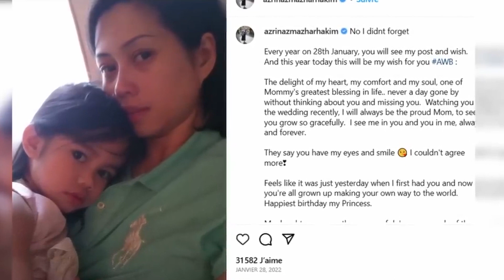This Is What Happened To The Third Wife Of Sultan Of Brunei After The Divorce.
In this video, we're going to tell you the story of the third wife of Sultan of Brunei after her divorce. We'll discuss her life, her relationship with the sultan, and the events that led to her divorce.

This is an interesting and unique story, and I think you'll enjoy learning about it. If you're curious about the lives of royalty, then this is the video for you!

Sit back and immerse yourself in the untold story that unfolds before your eyes. Join us as we uncover the hidden chapters of this royal divorce, shedding light on the life of this remarkable woman beyond her marriage to one of the world's wealthiest rulers. Witness the challenges she faced, the triumphs she achieved, and the resilience that defined her journey.

Through meticulous research and exclusive interviews, we bring you a comprehensive account of her life after separation from the Sultan. From navigating the complexities of a high-profile divorce to carving out her new identity, this is a tale of strength, determination, and personal growth. Discover the untold secrets, private struggles, and eventual triumphs of the third wife of the Sultan of Brunei. Gain valuable insights into the world of royalty and how it affects those who find themselves tangled in its web. Whether you're fascinated by royal stories, interested in personal growth journeys, or simply seeking an enthralling account of resilience, this video is a must-watch.

Join us on this captivating exploration of the human spirit and the indomitable power of self-discovery. Don't miss out on the opportunity to gain a deeper understanding of this compelling narrative.

Inspired by Inside The $8,000,000,000 Mega YachtsInspired by Inside Jeff Bezos’ $400 Million Mega YachtInspired by Touring a $120,000,000 MEGA YACHT With A Rooftop POOL!Inspired by The Most Expensive Yachts Owned by Celebrities#ExpensiveYachts#LuxuriousYachts#LuxuryYachts KingLuxury&LifestylePlease like and share the Video. 🔔Don't forget to Subscribe & Press the Bell for Updates.☑️Subscribe now Policy :Copyright Disclaimer Under Section 107 of the Copyright Act 1976, allowance is made for "fair use" for purposes such as criticism, comment, news reporting, teaching, scholarship, and research.